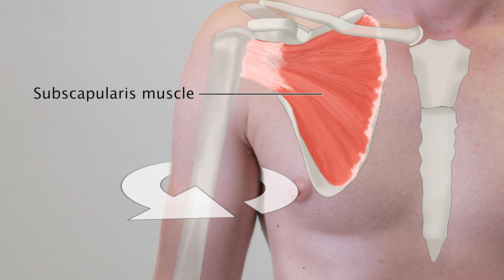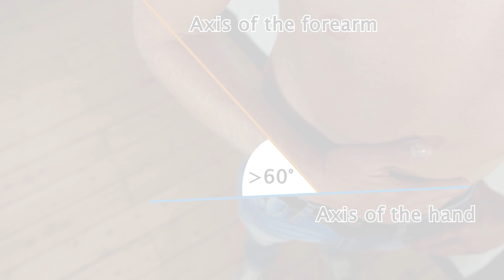Examination of the Rotator Cuff - Belly Press Test - Clinical Examination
For the full series of shoulder examination tutorials, visit the AMBOSS Library

The belly press test is used to test the subscapularis muscle, an internal rotator of the shoulder, in isolation. The patient is asked to flex the elbow to 90° and place the palm of the hand on the epigastrium such that the wrist joint and the elbow joint are in almost the same horizontal plane. This action causes an internal rotation of the shoulder joint. The patient is now asked to press the epigastrium with the palm while keeping the wrist and elbow joints in the same horizontal plane. This maneuver tests the subscapularis muscle against resistance. The test is considered positive if the patient is unable to do so or complains of pain on doing so. A positive belly press test indicates a pathology of the subscapularis muscle (e.g., subscapularis weakness, rotator cuff tear).